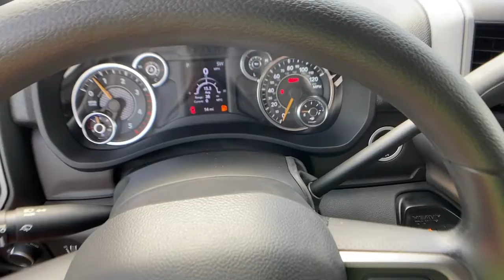2021 Ram 4500 Chassis Cab Union City, Fairburn, Arbor West, South Fulton, Arbor West, GA 613934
Bright White Clearcoat New 2021 Ram 4500 Chassis Cab available in Union City, GA at Union City Chrysler Dodge Jeep RAM Fiat. Servicing the Union City, Fairburn, Arbor West, South Fulton, Arbor West, GA area.
2021 Ram 4500 Chassis Cab Tradesman - Stock#: 613934 - VIN#: 3C7WRLFL5MG613934

This 2021 Ram 4500 Crew Cab 4x4 has a 11' Commercial Truck and Van Equipment (CTVE) Standard Gooseneck bed installed on it. The 11' CTVE Gooseneck bed is 11' x 96 tread plate 3/8 steel floor with a hidden gooseneck ball, rear tapered and reinforced apron, integral heavy gauged contoured bulkhead with rectangular tuber perimeter and window, Class IV receiver hitch, back up alarm, and more. Call for more details.*This Ram 4500 Chassis Cab Features the Following Options *QUICK ORDER PACKAGE 2YA TRADESMAN -inc: Engine: 6.7L I6 Cummins Turbo Diesel, Transmission: 6-Speed Auto Aisin AS69RC HD, Urethane Shift Control, Halogen Quad Headlamps, Door Sill Scuff Pads, Glove Box, Exterior Mirrors w/Supplemental Signals, Map/Courtesy Lamp, Exterior Mirrors Courtesy Lamps, Trailer Tow Mirrors, Rear Dome Lamp, Exterior Mirrors w/Heating Element, Black Key Fob, Matte Black Grille-Surround, Mirror Running Lights, Black Exterior Mirrors, Black Wheel Flares, Overhead Console, Overhead Cupholder Lamp, Power Black Trailer Tow Mirrors, , TRANSFER CASE SKID PLATE SHIELD, TRAILER BRAKE CONTROL -inc: Trailer Light Check, TIRES: 225/70R19.5G FT ALL POSITION, RR TRACTION (STD), SIRIUSXM SATELLITE RADIO -inc: SiriusXM Radio Service, For More Info, Call , REMOTE KEYLESS ENTRY, RADIO: UCONNECT 3 W/5 DISPLAY -inc: 5.0 Touch Screen Display, SiriusXM Satellite Radio, SiriusXM Radio Service, For More Info, Call , GPS Antenna Input, Temperature & Compass Gauge, POWER TAKE OFF PREP -inc: Hard Wired Remote Start, GVWR: 16,500 LBS (STD), FRONT LICENSE PLATE BRACKET.*Stop By Today *A short visit to Union City Chrysler Dodge Jeep RAM located at 3950 Jonesboro Road, Union City, GA 30291 can get you a tried-and-true 4500 Chassis Cab today!
TRANSMISSION: 6-SPEED AUTO AISIN AS69RC HD,WHEELS: 19.5 X 6.0 STEEL (STD),CHROME APPEARANCE GROUP -inc: Chrome Grille-Surround Matte Black Mesh Grille w/Chrome Center Hub Bright Front Bumper,TRAILER BRAKE CONTROL -inc: Trailer Light Check,ELECTRIC SHIFT-ON-THE-FLY TRANSFER CASE -inc: Center Stack Storage Drawer,ENGINE: 6.7L I6 CUMMINS TURBO DIESEL -inc: Selective Catalytic Reduction (Urea) Dual 730 Amp Maintenance Free Batteries Clean Idle Emissions Label Cummins Turbo Diesel Badge Current Generation Engine Controller Smart Diesel Exhaust Brake Supplemental Heater B-20 Bio Diesel Capability 4.10 Axle Ratio,GVWR: 16 500 LBS (STD),TRANSFER CASE SKID PLATE SHIELD,REMOTE KEYLESS ENTRY,ELECTRICAL ACCESSORY GROUP -inc: 220 Amp Alternator,DIESEL GRAY/BLACK HD VINYL 40/20/40 SPLIT BENCH SEAT,RADIO: UCONNECT 3 W/5 DISPLAY -inc: 5.0 Touch Screen Display SiriusXM Satellite Radio SiriusXM Radio Service For More Info Call GPS Antenna Input Temperature & Compass Gauge,QUICK ORDER PACKAGE 2YA TRADESMAN -inc: Engine: 6.7L I6 Cummins Turbo Diesel Transmission: 6-Speed Auto Aisin AS69RC HD Urethane Shift Control Halogen Quad Headlamps Door Sill Scuff Pads Glove Box Exterior Mirrors w/Supplemental Signals Map/Courtesy Lamp Exterior Mirrors Courtesy Lamps Trailer Tow Mirrors Rear Dome Lamp Exterior Mirrors w/Heating Element Black Key Fob Matte Black Grille-Surround Mirror Running Lights Black Exterior Mirrors Black Wheel Flares Overhead Console Overhead Cupholder Lamp Power Black Trailer Tow Mirrors,220 AMP ALTERNATOR,BRIGHT WHITE CLEARCOAT,POWER TAKE OFF PREP -inc: Hard Wired Remote Start,TIRES: 225/70R19.5G FT ALL POSITION RR TRACTION (STD),VOLTAGE MONITORING AUTO IDLE UP SYSTEM,SIRIUSXM SATELLITE RADIO -inc: SiriusXM Radio Service For More Info Call 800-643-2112,4.10 AXLE RATIO,FRONT LICENSE PLATE BRACKET,Four Wheel Drive,Power Steering,ABS,4-Wheel Disc Brakes,Locking/Limited Slip Differential,Dual Rear Wheels,Steel Wheels,Tires - Rear All-Terrain,Tow Hooks,Intermittent Wipers,Variable Speed Intermittent Wipers,Daytime Running Lights,Automatic Headlights,AM/FM Stereo,Bluetooth Connection,MP3 Player,Auxiliary Audio Input,Rear Bench Seat,Adjustable Steering Wheel,Power Windows,Keyless Start,Cruise Control,A/C,Vinyl Seats,Split Bench Seat,Passenger Vanity Mirror,Bluetooth Connection,Power Windows,Power Door Locks,Split Bench Seat,Engine Immobilizer,Traction Control,Stability Control,Traction Control,Driver Air B